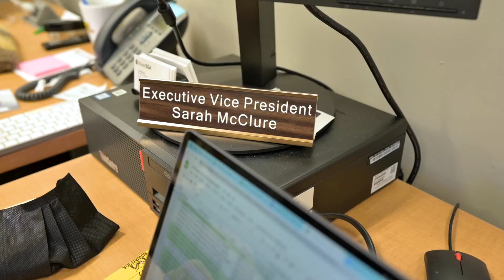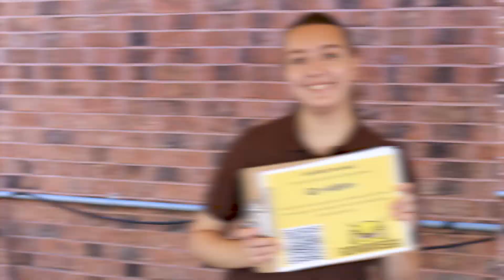Why Rowan was the right choice for me, with Sarah McClure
Sarah McClure, Political Science and International Studies Major talks about her decision to choose Rowan and also a few other things about her life at Rowan University.